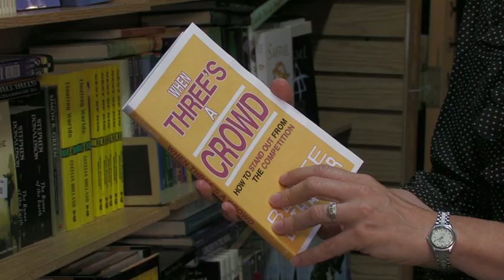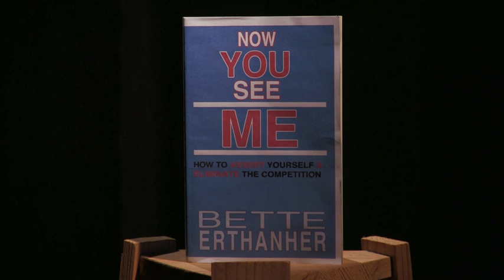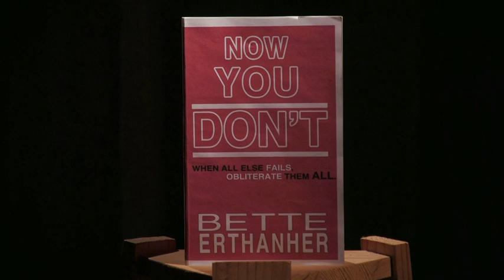Bette Erthaner - Last Minute Films